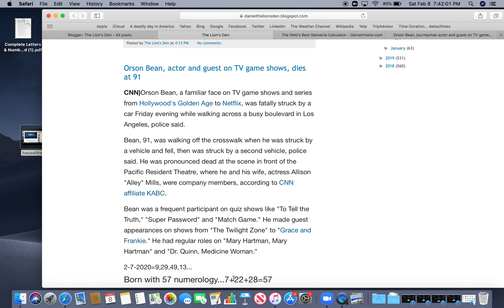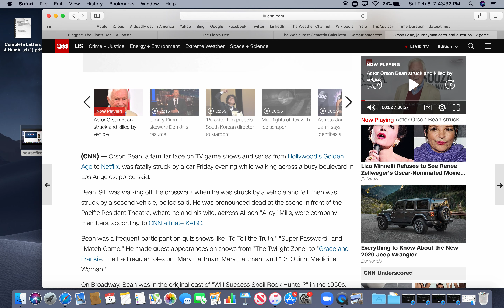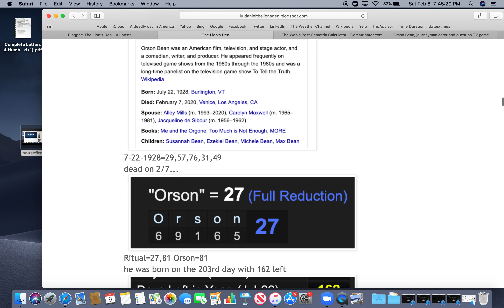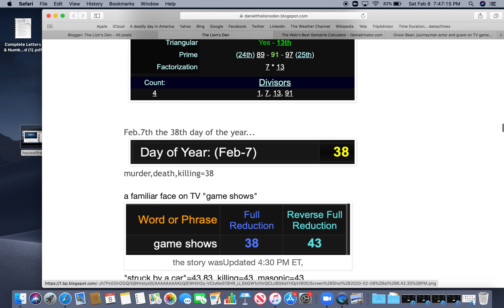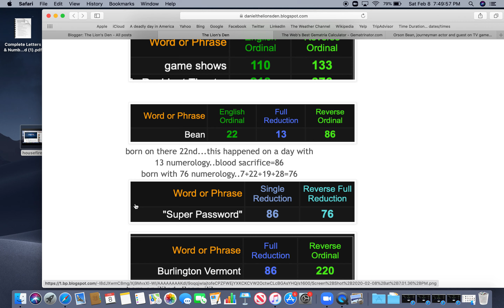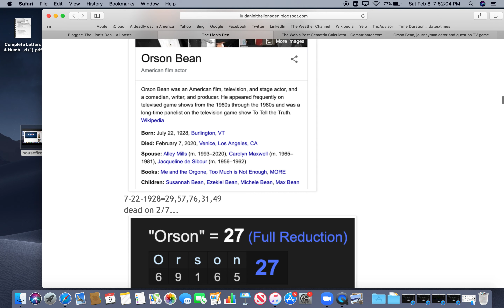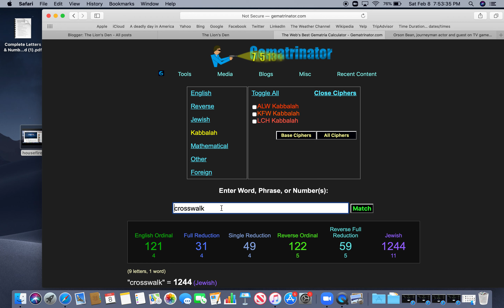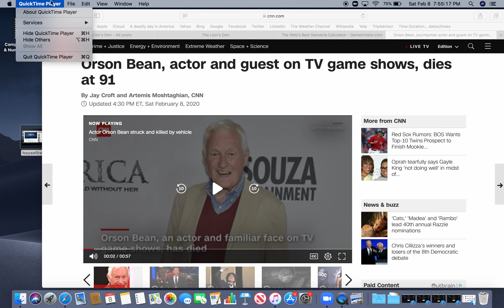Orson Bean killed by two cars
Blood sacrifice in front of the theater where they are members